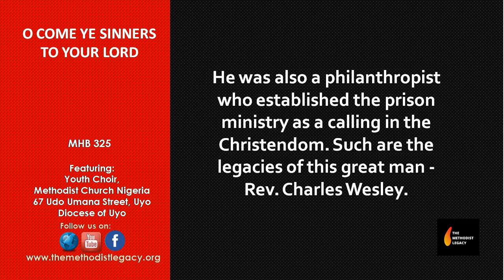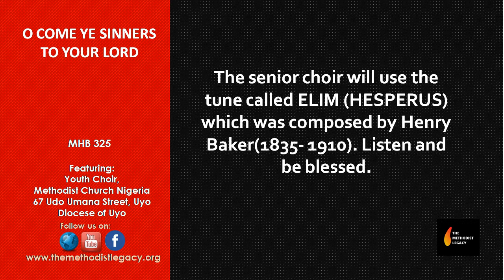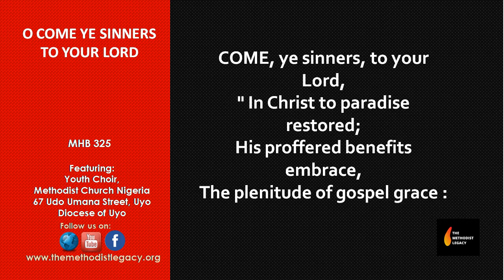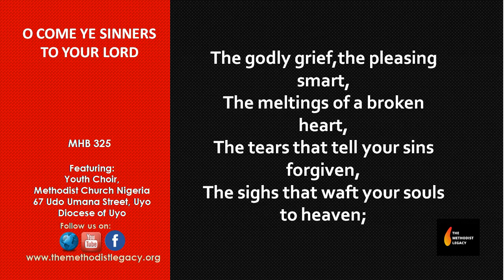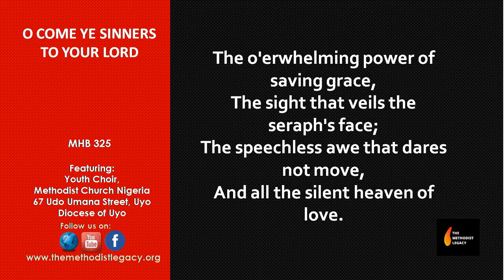MHB 325. O COME YR SINNERS TO YOUR LORD. OTUEKONG UKUT. THE METHODIST LEGACY